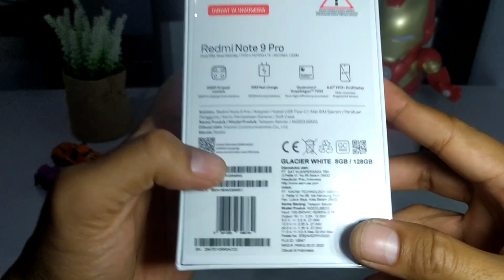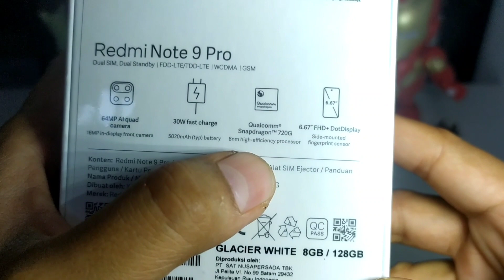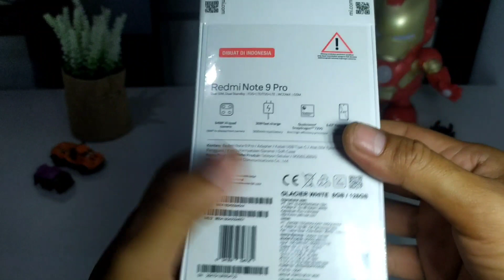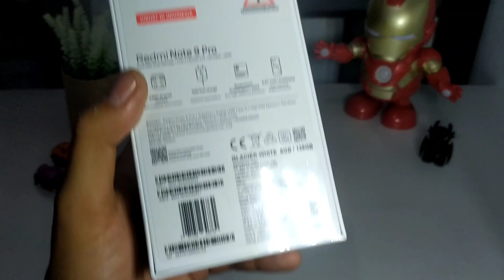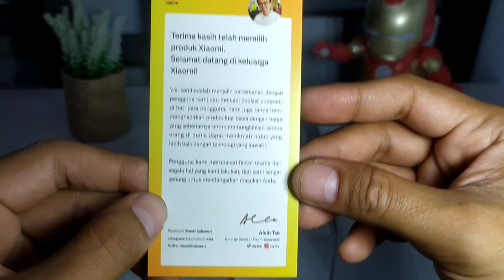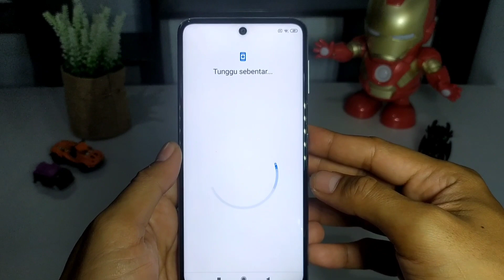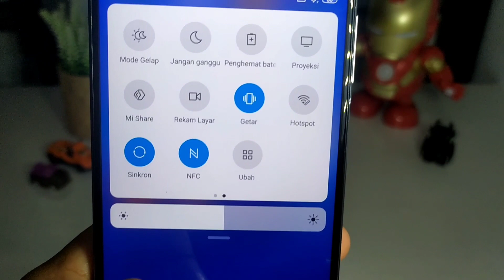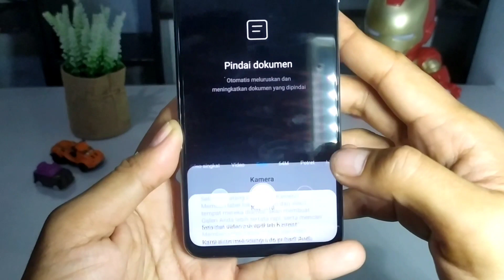Review Redmi note 9 pro Indonesia tenyata beda??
Video ini akan berisi tentang review redmi note 9 pro versi Indonesia. Karena ini merupakan handphone terbaru rilis 2020. Para pencari hp diahrapkan emyimak review singkat ini supaya lebih mantab dalam membeli hp kemudian hari. Tahun 2020 ini memang banyak brand hp mengeluarkan hp terbaru mereka seperti redmi, xiaomi, realme, oppo dan lain sebagainya.